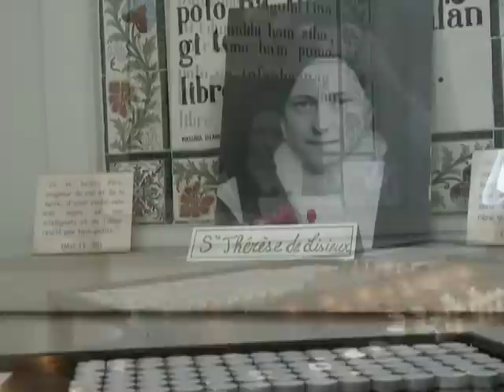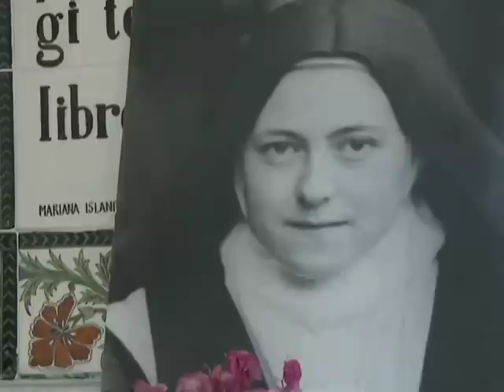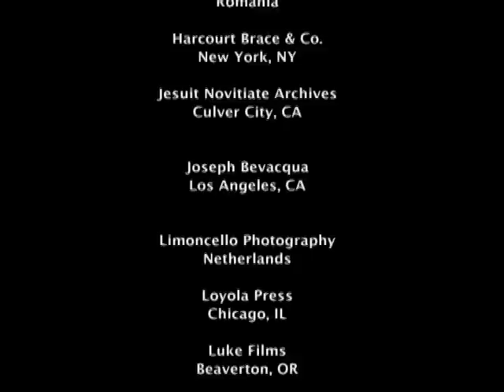Therese de Lisieux from "Who Cares About The Saints?" with Fr. James Martin, S.J.